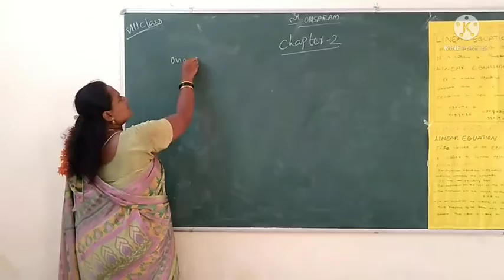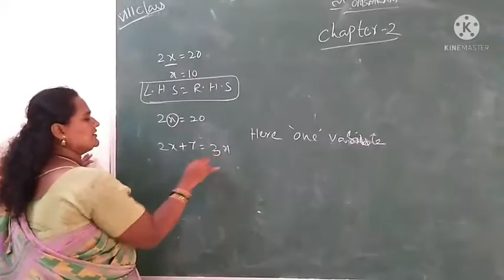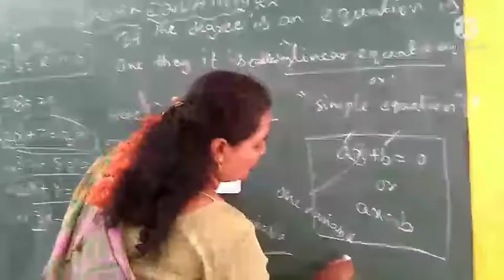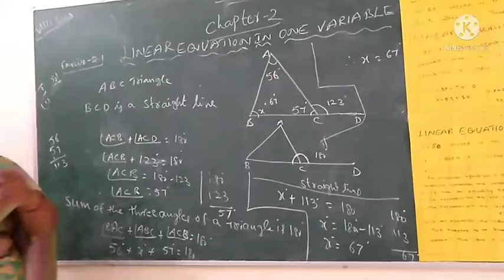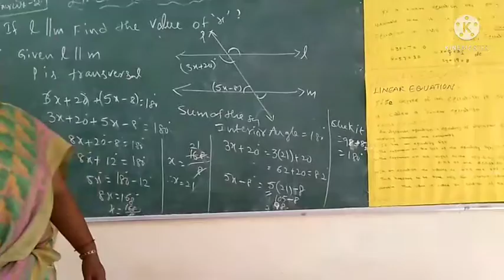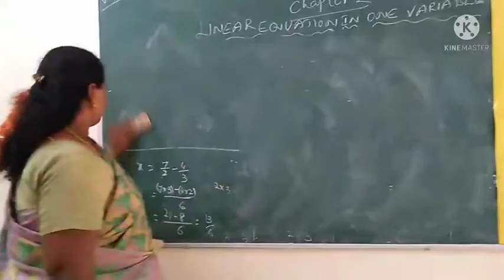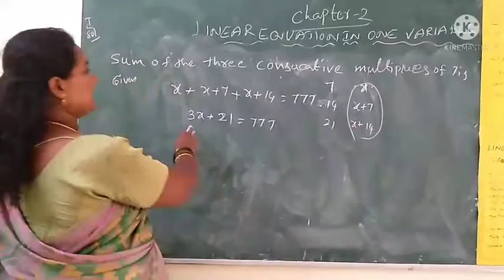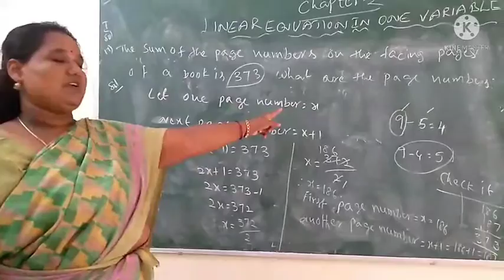8 class 2 chapter Linear Equations In One Variable A.Mamatha kgbv kuppam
Driscription
1.Introdection Equation
2.About Equation
3. Introduction to Linear Equation
4. Linear Equation in one variable
5.some examples @Exercise problems